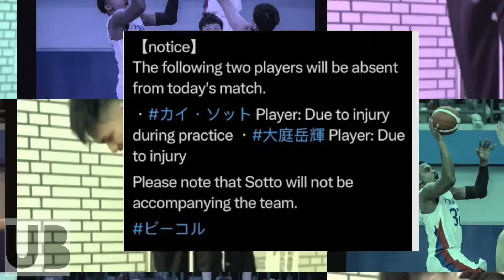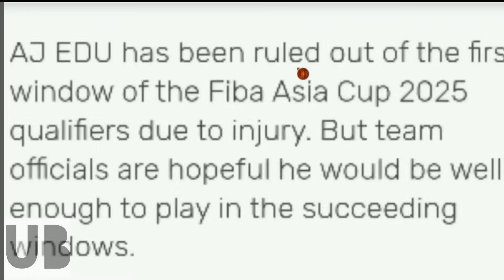"GINEBRA STAR PLAYER" KUKUNIN sa GILAS Bilang RESERVE PLAYER! SBP APPROVED Ang DESISYON NI CTC!